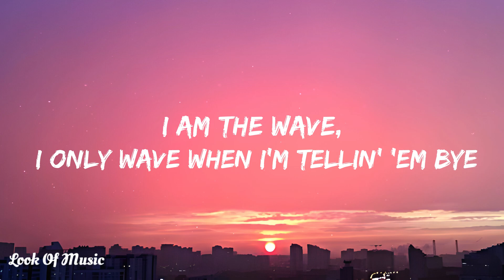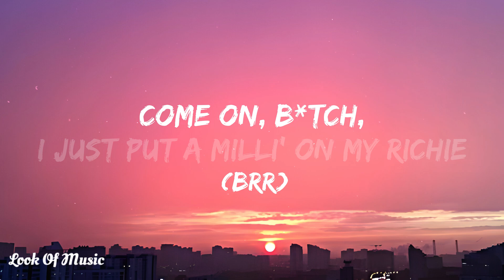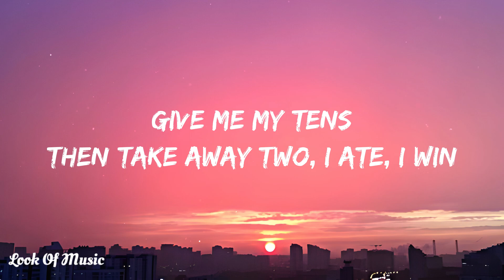Nicki Minaj - FTCU (Lyrics)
Thanks for the support so far😁

Lyrics🎵:  Nicki Minaj - FTCU

[Intro: Waka Flocka Flame, Nicki Minaj & Future]
f*ck this club up, f*ck this, f*ck this club up (Flocka)
(ATL Jacob, he a f*ckin' millionare) Yeah
f*ck this club up, f*ck this, f*ck this club up (Yeah, yeah, yeah, yeah; Flocka)
f*ck this club up, f*ck this, f*ck this club up (Yeah, yeah, yeah; Flocka)

[Verse 1]
Ayo, I tell 'em that I'm the Sleeze, they tellin' me, "Okay, prove it"
I leave these b*tches on read, so now they know that they blew it
I tell 'em I'm movin' units, my videos, they gon' view it
Spotify ain't gotta lie, they really streamin' my music (Woo)
I give b*tches the crown, thеy f*ck around and lose it, nah
I am the wave, I only wavе when I'm tellin' 'em bye
b*tch, we ain't twinnin', ain't fraternal or identical
When I'm around, b*tch, you know you become invisible

[Refrain]
Mm, who wanna play with Nicki?
Got the power, I could tell my n*ggas, "Spray like 50" (Brr)
Come on, b*tch, I just put a milli' on my Richie
Minus like fifty, mine was nine-fifty, sissy

[Verse 2]
Yeah, high heels on my tippies
Dolce and Gabbana, that's on my t*tties
Cop me Vetements when I ride the dickie
I still got the juice, b*tch, buy a sippie
I will never slippy like a Mickey
Stay in your Tory lane, b*tch, I'm not Iggy
I know that these n*ggas tryna bang like Chiddy
I am such a catch n*gga, throw on ya mitty

[Refrain]
Uh, who wanna play with Nicki?
Got the power, I could tell my n*ggas, "Spray like 50"
Distribute about a million dollars, word to brickies
Told 'em to keep fifty, my cut nine-fifty, b*tchy

Then take away two, I ate it up again